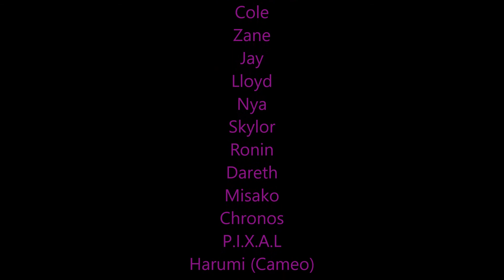Lego Ninjago Shadows Episode 142- Blindsided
Thank you to everyone for Watching! Make Sure to comment down if you liked the Video.